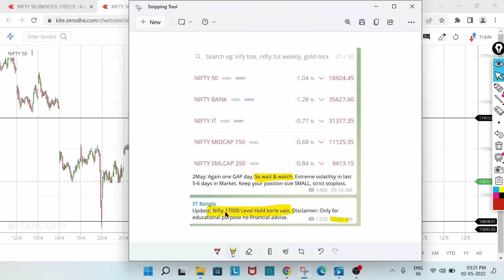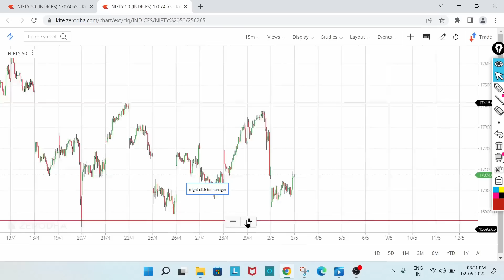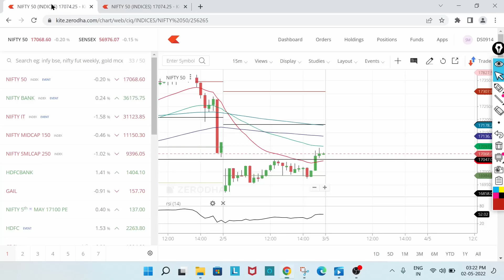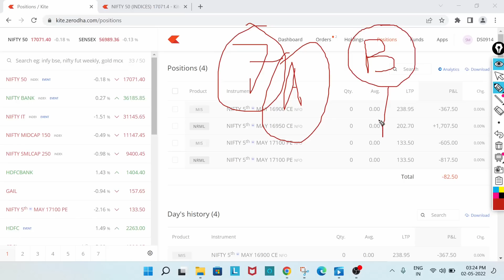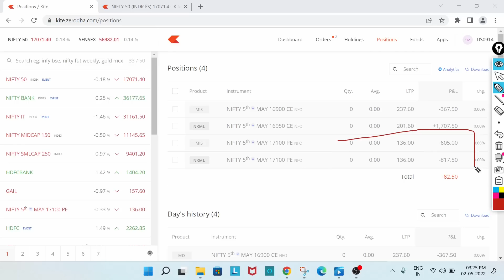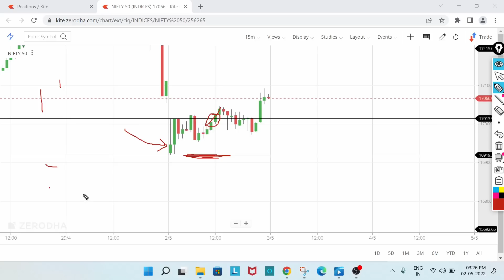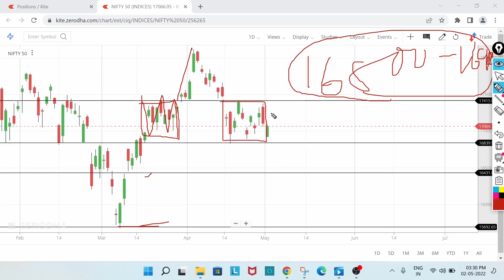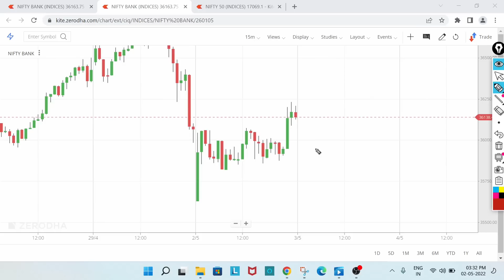গ্যাপ আপ গ্যাপ ডাউন বাজারে ট্রেডিং কৌশল - সুইং+অপশন+বিনিয়োগ - 3 in 1 ট্রেডিং চ্যালেঞ্জ | Option #8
Stock Market
Share Market Investment
Intraday Trading
Swing Trading
Option trading